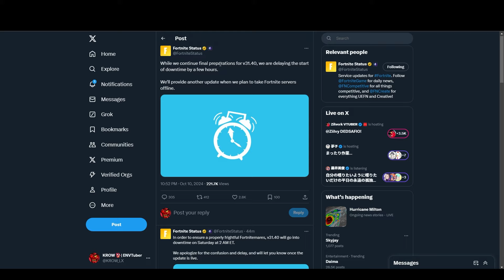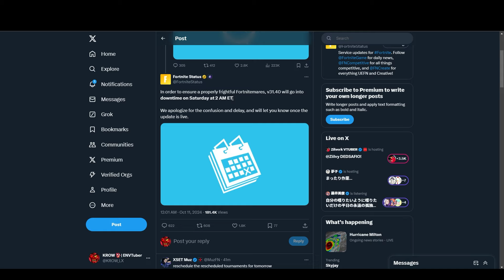FORTNITEMARES is DELAYED NOOO 😭💀 + New Release Date!! 🎃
Happy Fortnitemares 2024 🎃👻

More Content!